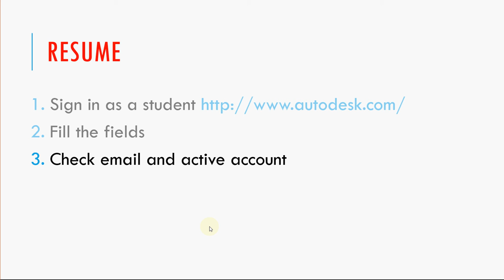Free 3-year license for Autodesk software - main step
Do you know that you can use Autodesk software with free 3-year license?

You have just to create your account and use it:
2) Fill the fields
3) Check email and click link to active account

PS: this information is for students